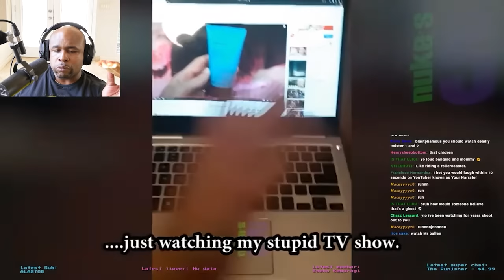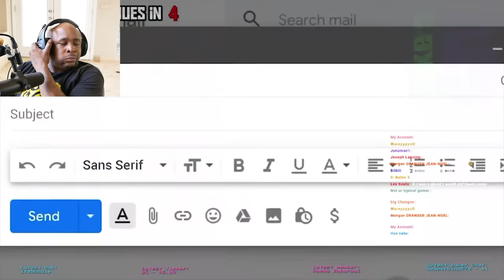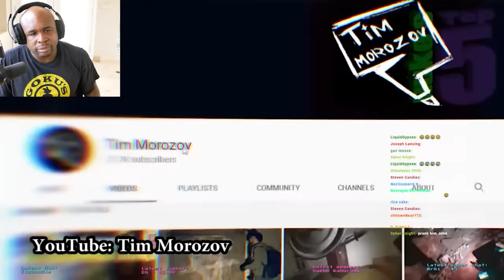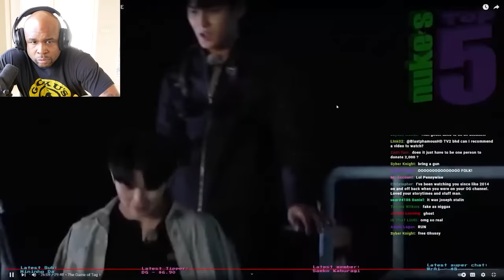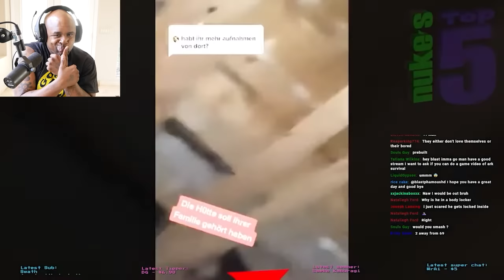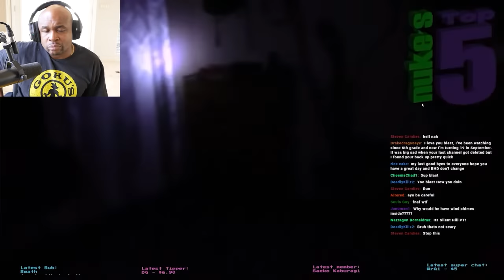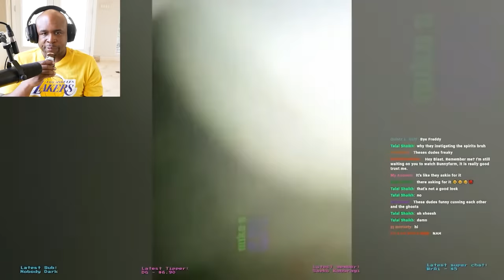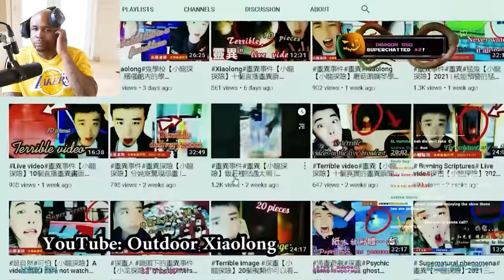TOP 20 SCARIEST Ghost Videos of the YEAR ! 2022 Edition! Reaction